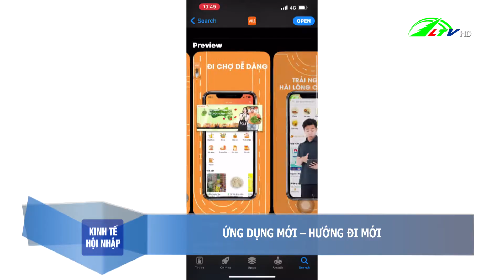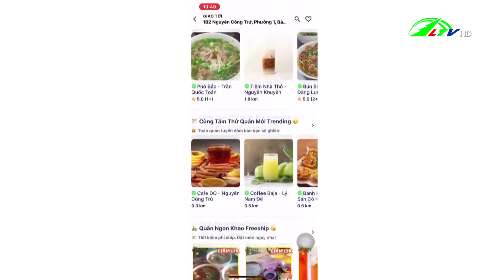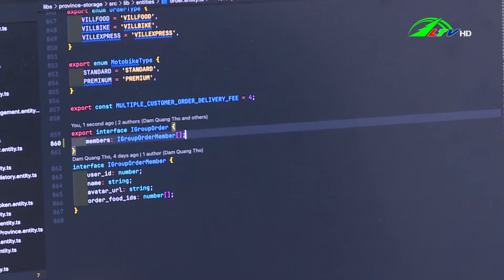Ứng dụng mới - Hướng đi mới